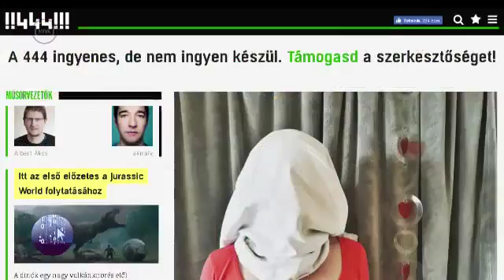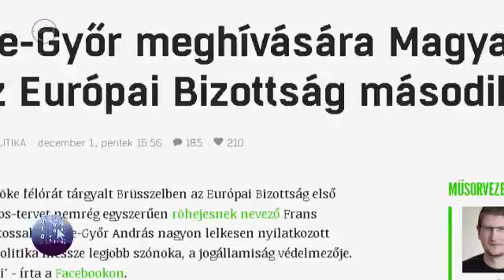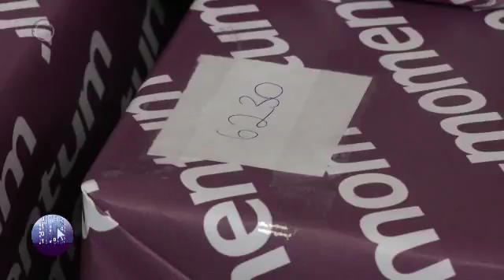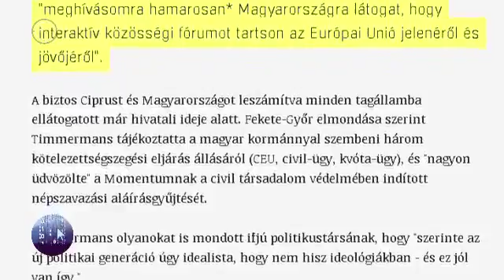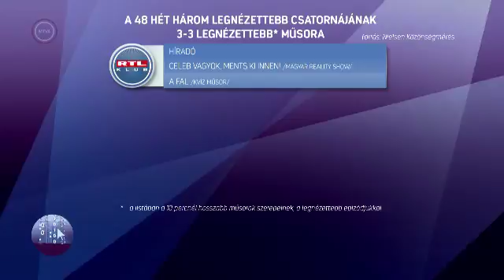Deák Dániel | A Soros-féle 444.hu és a vágyverzérelt újságírás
Így működik a vágyvezérelt újságírás és a vágyvezérelt politika: a Soros érdekeltségbe tartozó 444.hu minden utólagos ellenőrzés nélkül bevette, hogy Fekete-Győr András meghívására ellátogat Magyarországra Frans Timmermans, az Európai Bizottság alelnöke. Az igazság ezzel szemben az, hogy az Európai Unió belső szabályzata értelmében biztosok sehová sem utazhatnak pártok meghívására, csak és kizárólag az adott állam hivatalos meghívásainak tehetnek eleget.